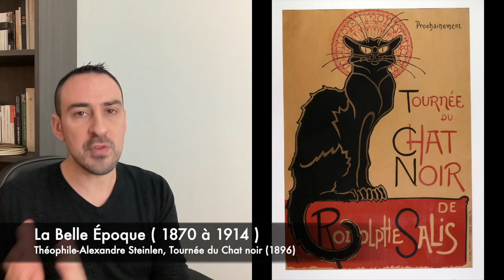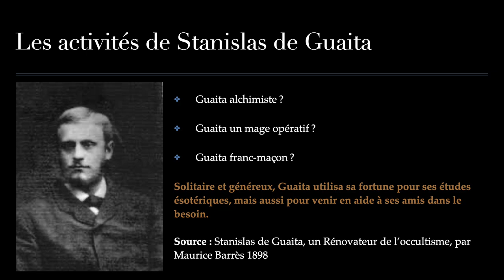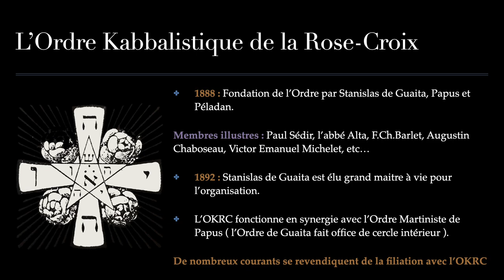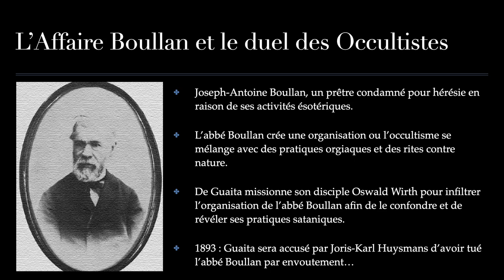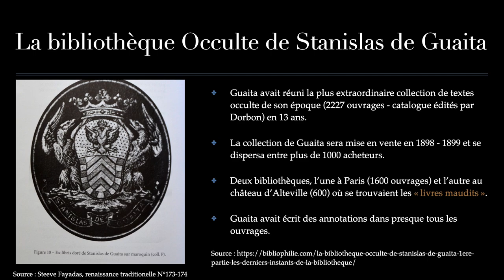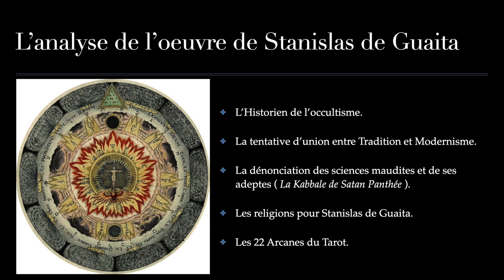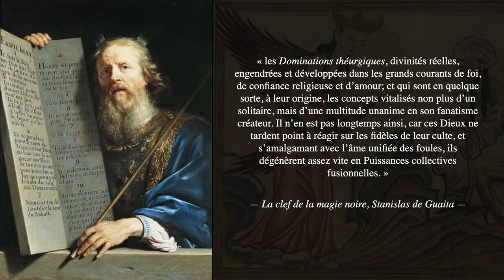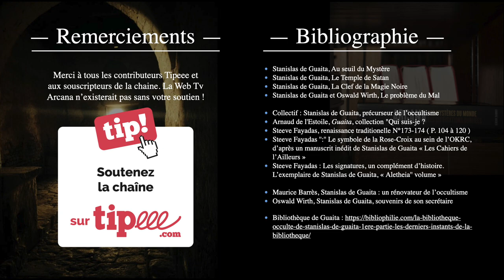Stanislas de Guaita et l'Ordre Kabbalistique de la Rose-Croix - Histoire de l’Occultisme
Stanislas de Guaita fut sans nul doute l’un des plus grands occultistes du 19e siècle, il a côtoyé les plus grands noms de l’ésotérisme de son temps et sera l’auteur de plusieurs textes majeurs dans le domaine des sciences occultes. Notamment, la trilogie du « Serpent de la Genèse » (le temple de Satan, la Clef de magie noire et le Problème du Mal).

Il fut l’un des fondateurs de l’ordre kabbalistique de la Rose-Croix avec Papus (Gérard Encausse) et Joséphin Péladan, et fut également membre du suprême conseil de l’Ordre Martiniste de Papus.
De son vivant, Stanislas de Guaita avait réuni la plus grande bibliothèque autour du thème de l’ésotérisme dans son château d’Alteville.

Il fut le maitre du célèbre franc-maçon Oswald Wirth, auteur du Tarot qui porte son nom, et une source d’inspiration pour tous les adeptes sérieux des sciences secrètes.
Stanislas de Guaita, qui n’a vécu que 36 ans, fut considéré comme un véritable génie des arts occultes, il n’était pas seulement un théoricien, mais également un mage opératif et un historien de l’ésotérisme.

Guaita fut le fervent adversaire de ceux qui se revendiquèrent de la magie noire, du satanisme et des sciences maudites, il s’opposera aux groupes sectaires et notamment de l’Abbé Boullan (disciple de Vintras), ce qui va le conduire à combattre en duel au pistolet avec son ami Papus contre Jules Bois et Joris-Karl Huysmans.

ℹ Bibliographie :

- Stanislas de Guaita, Au seuil du Mystère
- Stanislas de Guaita, Le Temple de Satan
- Stanislas de Guaita, La Clef de la Magie Noire
- Stanislas de Guaita et Oswald Wirth, Le problème du Mal

- Collectif : Stanislas de Guaita, précurseur de l’occultisme
- Arnaud de l'Estoile, Guaita, collection "Qui suis-je ?
- Maurice Barrès, Stanislas de Guaita : un rénovateur de l’occultisme
- Oswald Wirth, Stanislas de Guaita, souvenirs de son secrétaire
- Steeve Fayadas, renaissance traditionelle N°173-174 ( P. 104 à 120 )
- Steeve Fayadas, Le symbole de la Rose-Croix au sein de l’OKRC, d’après un manuscrit inédit de Stanislas de Guaita « Les Cahiers de l’Ailleurs »
- Steeve Fayadas, Les signatures, un complément d’histoire. L’exemplaire de Stanislas de Guaita, Aletheia volume

♪ Musiques :

- Somber, Audionautix
- Allégro, Emmit Fenn
- The Angels Weep,Audionautix
- Silence for a Film, Ann Annie
- Wistful Harp, Andrew Huang
- Frost, Hovatoff,
- Ruined Temple, Josh Kirsch/Media Right Productions
- Spring, Hovatoff,
- Atlantis, Audionautix
- Transcend, Audionautix

📚 Plan de la vidéo :

Introduction "00:00​"
Générique : "00:30"
L'occultisme c'est quoi ? : "00:54​"
La vie de Stanislas de Guaita : "02:37"
L'Ordre Kabbalistique de la Rose-Croix : "16:08"
Mort et Héritage : "25:04"
L'occultisme de Stanislas de Guaita : "35:34"
Conclusion : "50:22"